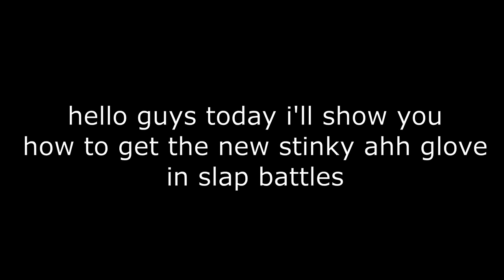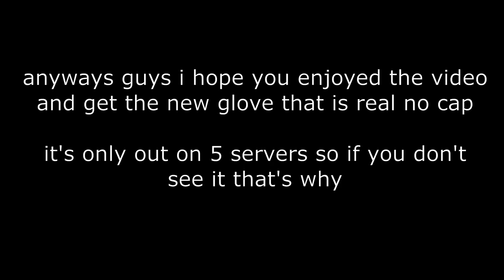how to get the new stinky ahh🤮 glove in slap battles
this is a very real video ok im not capping
the only reason you don't see it is because it only out in 0 servers

also don't mind the green stuff outside the lobby and trap is the last badge glove ok we don't talk about that